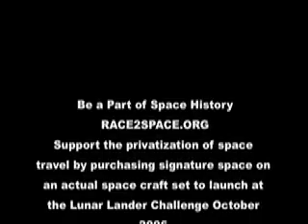Race 2 Space.org Name Your Rocket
About Race2Space.org

Race2Space is seeking sponsorship in order to support the privatization of space travel, research, and exploration for teams competing in the upcoming Lunar Lander Challenge at the X PRIZE Cup this October in New Mexico.. We are allowing consumers to add their name and businesses to add their logo to the outer skin of the rocket. Monies raised will go directly to the competing client teams and to the marketing sponsors in order to build awareness of the responsible commercialization of space travel and research